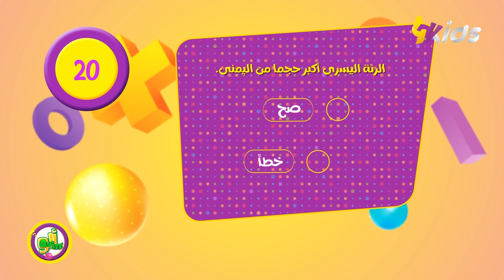هل صحيح أن رئة الإنسان اليسرى أكبر من اليمنى ؟ 🫣🤫